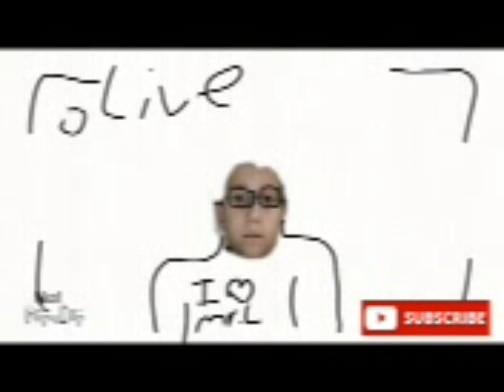My dAd dose the oNe ChIp ChaLaNge (not animated by me credits to